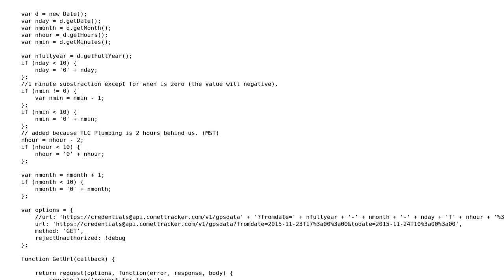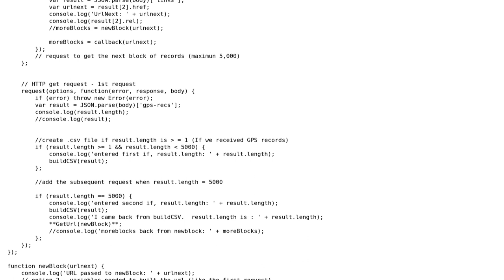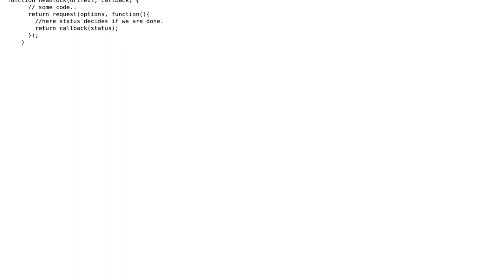Iteration of http requests in nodejs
With thanks & praise to God, and with thanks to the many people who have made this project possible! | Content (except music & images) licensed under CC BY-SA | Music | Images & others | With thanks to user Vanessa Torres user Juan Stiza and the Stack Exchange Network Trademarks are property of their respective owners. You are responsible for your own actions.